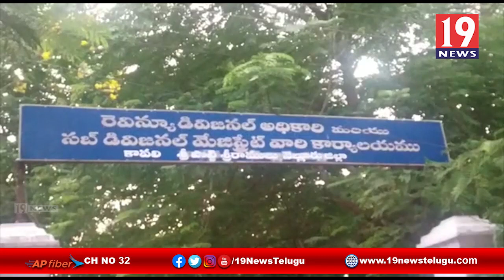కావలిలో కరోనాపై అవగాహనా కార్యక్రమంలో పాల్గొన్న ఎమ్మెల్యే ప్రతాప్ కుమార్ రెడ్డి - నెల్లూరు జిల్లా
కావలిలో కరోనాపై అవగాహనా కార్యక్రమంలో పాల్గొన్న ఎమ్మెల్యే ప్రతాప్ కుమార్ రెడ్డి - నెల్లూరు జిల్లా | 19 Newstelugu